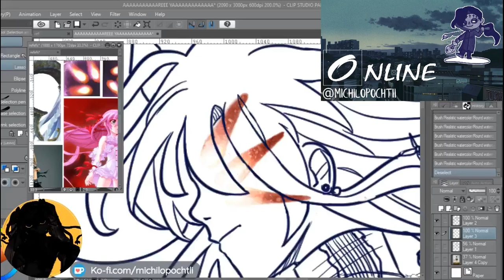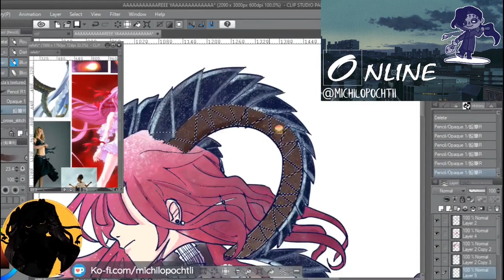SPEEDPAINT || OC commission !!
Commission for the ever so powerful and patient @.votteler_paul on twitter!

I am so in love with this. Please dont use/reupload/etc.

This video is non-profit and does not represent a company.

Song Testarossa Autodrive
Artist Kavinsky
Writers Vincent Belorgey
Licensed to YouTube by UMG (on behalf of Universal Music Division Caroline); UMPG Publishing, SODRAC, LatinAutor - UMPG, UNIAO BRASILEIRA DE EDITORAS DE MUSICA - UBEM, ASCAP, and 8 Music Rights Societies